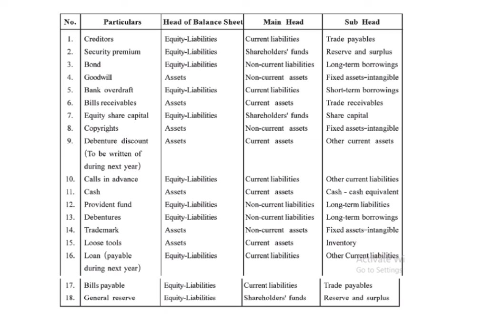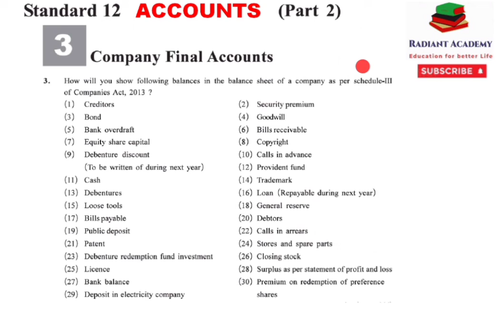Class 12 || Accounts || Part 2 || Chapter 3 || Company Final Accounts || Ex Qno. 3